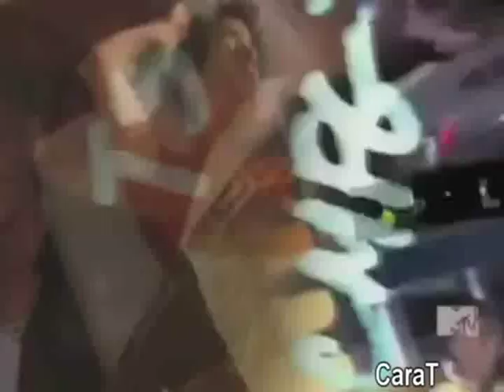Disney Jersey Shore- Mini-Episode